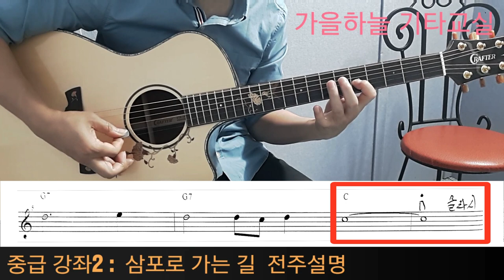(중급) 삼포로 가는 길 전체설명, 전주 설명 / 가을하늘 기타교실